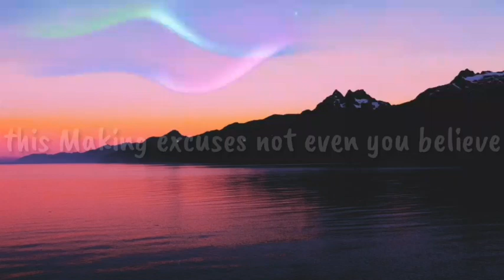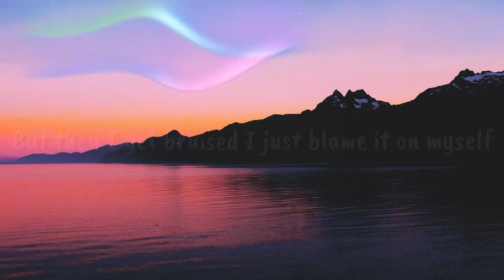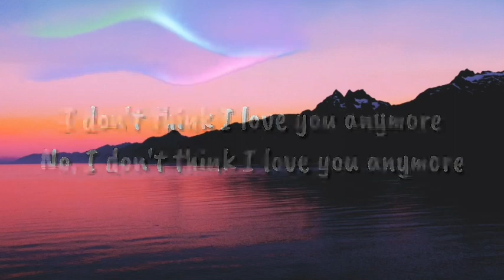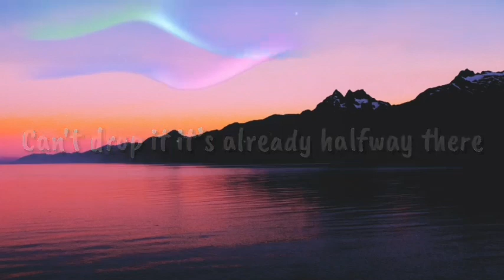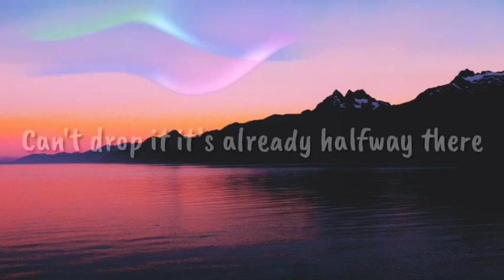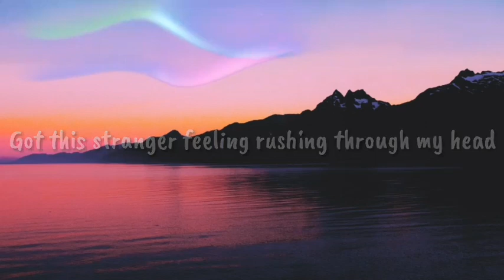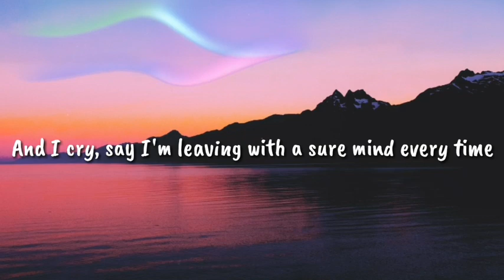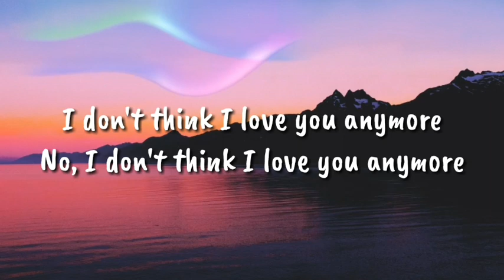(1hour loop with Lyrics ) / ​I don't think i love you anymore -- Alaina Castillo